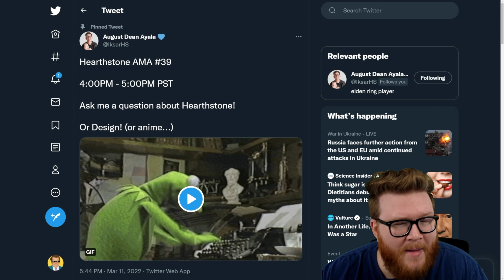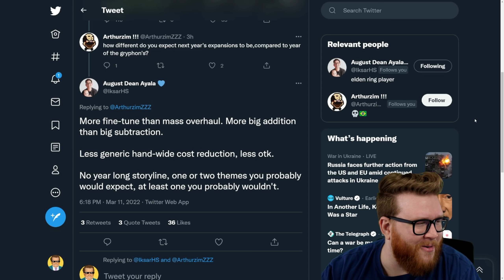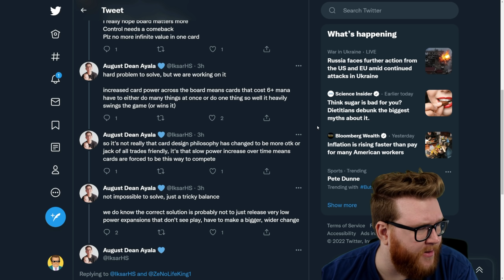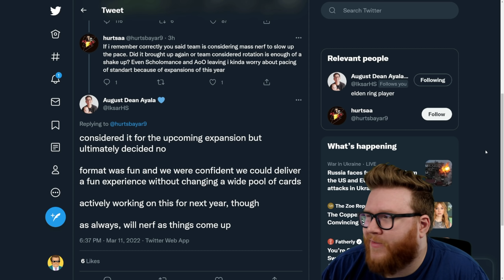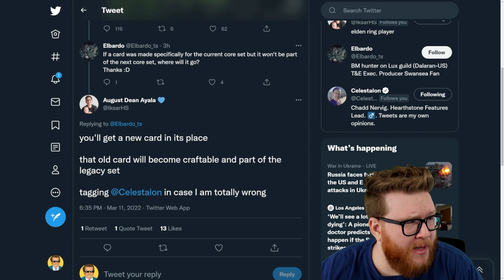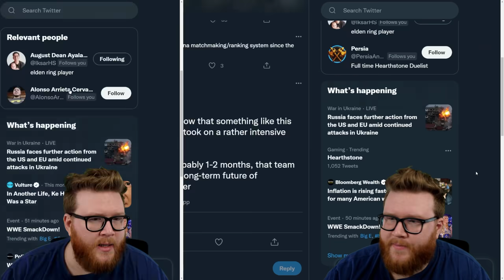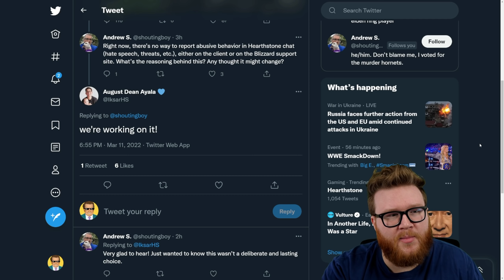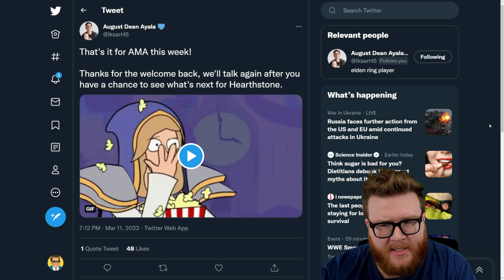FEWER OTKS!? Major new mechanic? Mass nerf? Iksar's AMA!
Hearthstone developer Iksar just did another AMA on Twitter, which means there's a lot of interesting news in the world of Hearthstone to discuss.

Timestamps
0:00 Intro
0:34 Expansion Hype
1:45 Design Philosophy
2:48 New Mechanic
3:42 Power Level
6:46 Core Set
9:03 Class Identity
10:18 Other Modes
11:11 Mercenaries Coins
12:31 Report Feature
13:52 New Warcraft Game

News | Hearthstone | FEWER OTKS!? Major new mechanic? Mass nerf? Iksar's AMA!